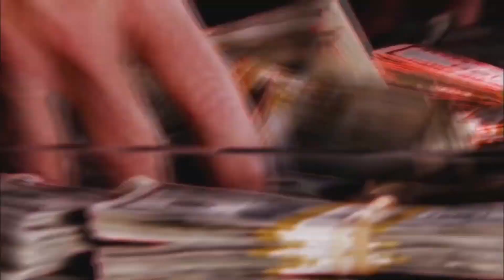¡UN DIA COMUN EN MINEBOX!😂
⭐mc.minebox.es⭐
⭐mc.minebox.es⭐
⭐mc.minebox.es⭐

ID en warzone: BrandonYT5K 3121280

✖Placa Madre ROG STRIX BF 450

✖24 GB De Ram DDR4 3200mhz

✖Unidad SSD 120GB

✖M.2 de 500GB Kingston

✖Fuente de Poder de 650 XPG

✖Disco Mecanico SEAGATE 3TB

✖Case MasterBox MB400L

Meta:
60 likes!!👍